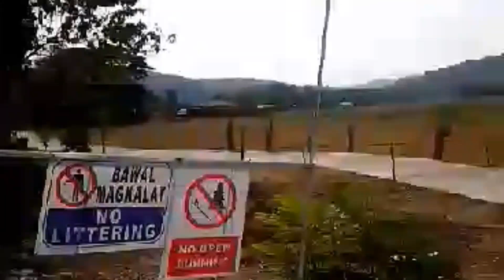KAPE TAYO || DJR BOMBTEK REMIX || DC by: AYAOAN BODY SHAKERS || Choreography: BHAM B2D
CTTO the music is not mine for dance cover/fitness purposes only.

DC by: AYAOAN BODY SHAKERS
Choreography by: BHAM B2D